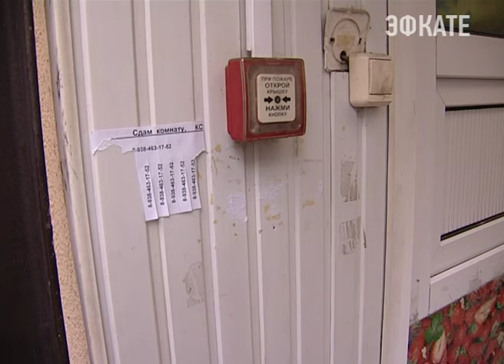Мэр Сочи проинспектировал микрорайон КСМ. Новости Сочи Эфкате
Снести объекты незаконной торговли, проложить тротуар, убрать мусор. Это лишь некоторые из поручений, которые дал глава города Анатолий Пахомов по итогам обхода микрорайона КСМ.
Сочи. Новости.
Телеканал Эфкате.